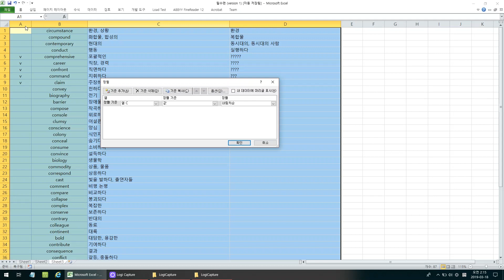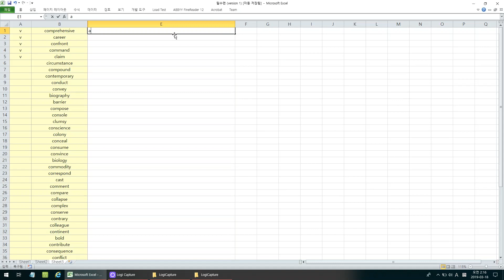단어 그렇게 외우면 안돼! 단어 잘 외우는 법.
매튜쌤의 영어수업의 매튜쌤입니다! ^^